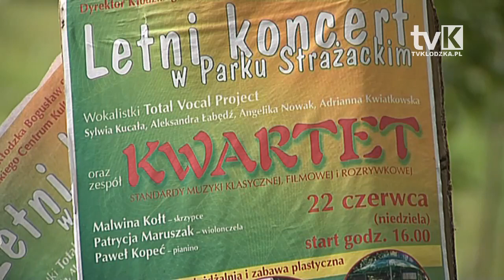Koncert w Parku Strażackim